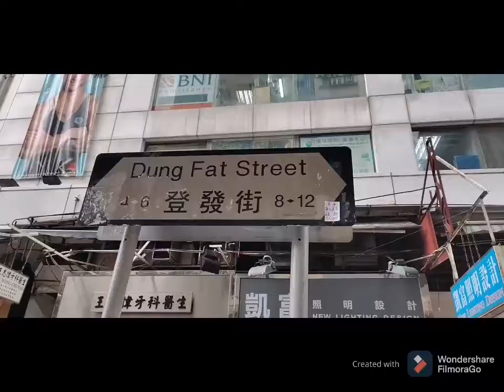In and out Salon, Best salon in Tseun Wan